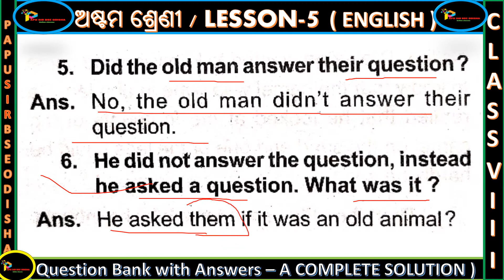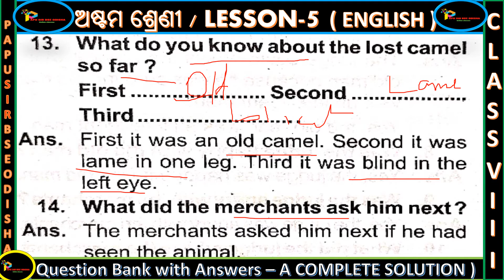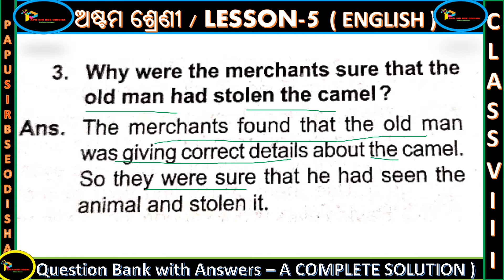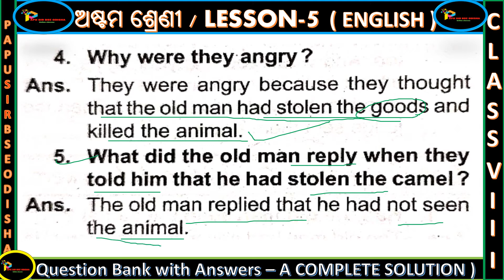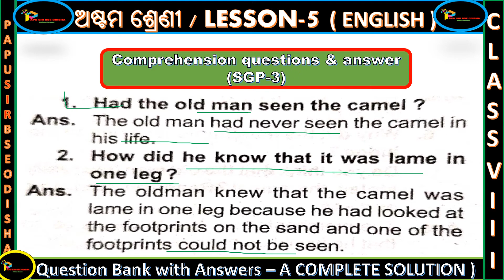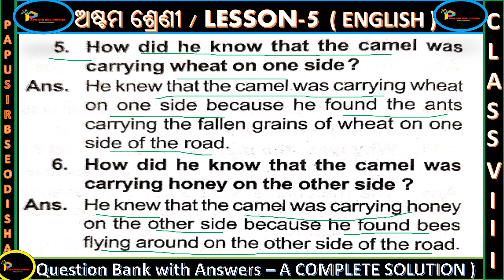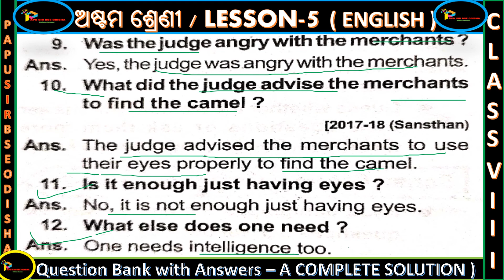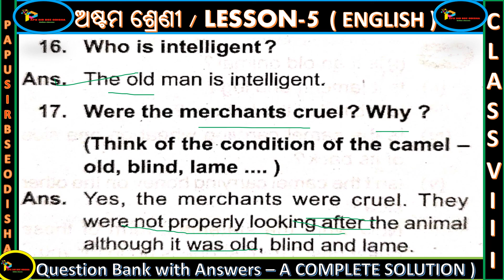The Lost Camel Question answer Class 8 Odia Medium